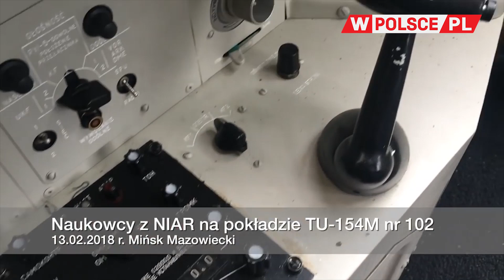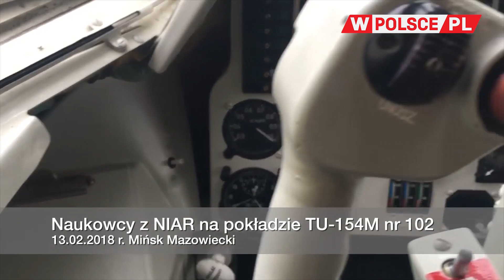Naukowcy z NIAR na pokładzie TU-154M nr 102, 13.02.2018 r.